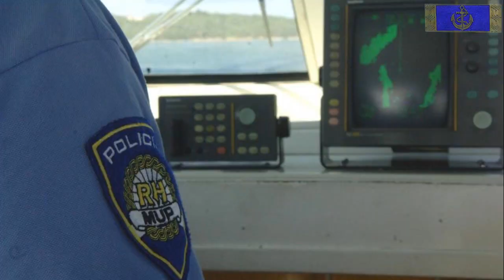Pomorska policija MUP RH